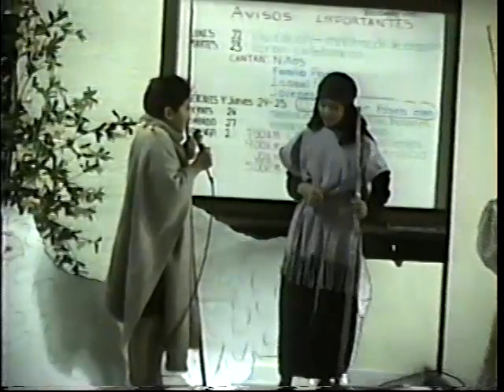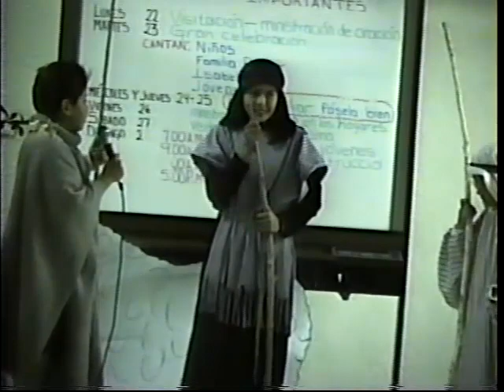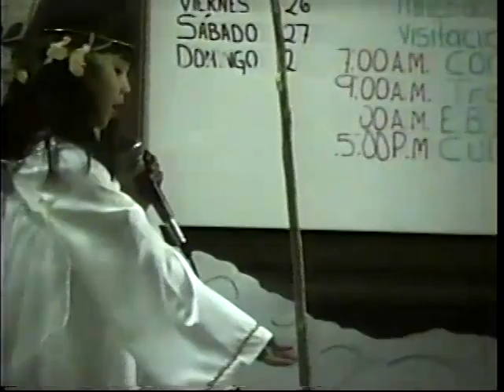Culto 1ra IAFCJ Caborca Sonora (Diciembre-1997)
Culto de la 1ra IAFCJ de Caborca Sonora México que se llevó a cabo en Diciembre 1997. y también en este vídeo aparece el servicio de año nuevo de 1998 (32:57)